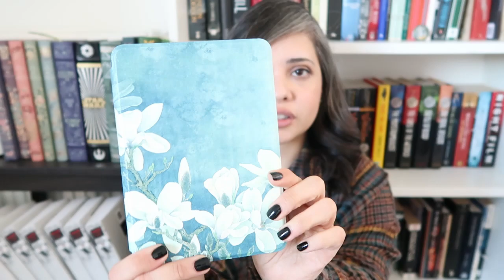The Big TBR Takedown Announcement!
In this video I try to explain how I'm going to try to get my TBR pile down!! I also show you my pants and do a little dance if you stay till this end XD